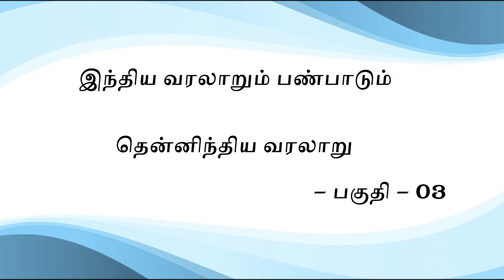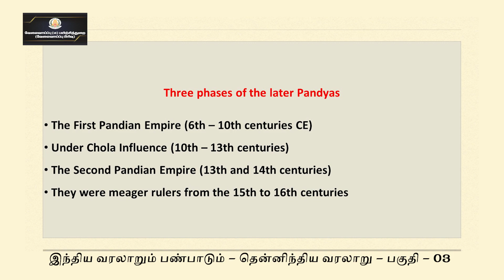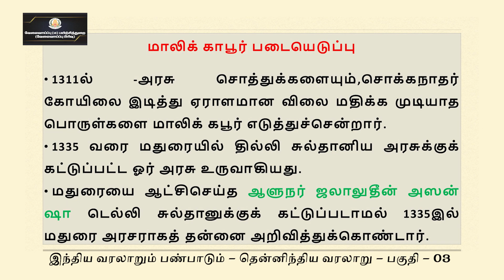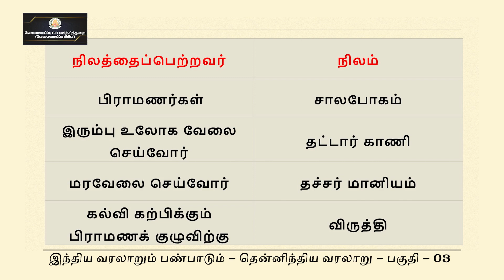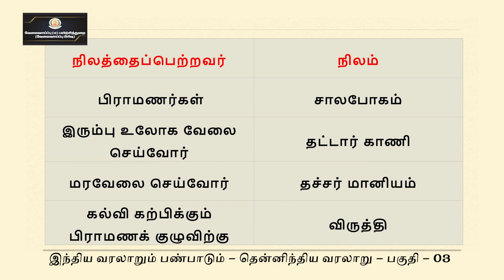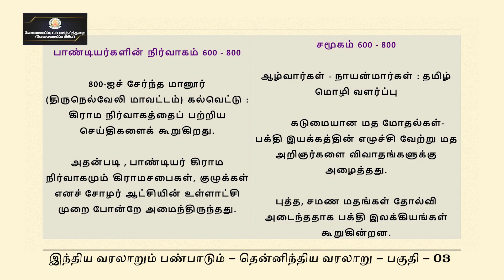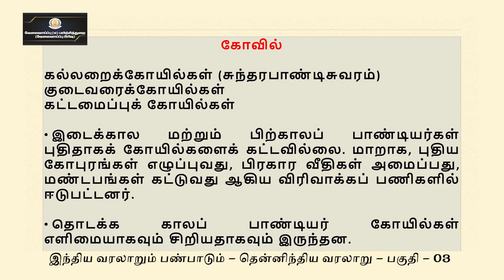KALVI TV |TNPSC | TNPSC_H&C_006C | HISTORY_ SOUTH INDIAN HISTORY | MR.R.KRISHNAN